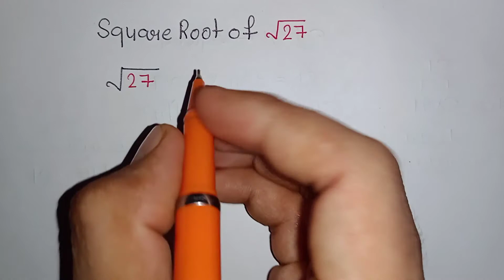Square root of 27 | Math Short Trick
वर्ग मूल निकालने की आसान ट्रिक ।
Square root of nonperfect square number
square root nikaalne ki aasaan trick!
vrgmool nikalane ki trick!